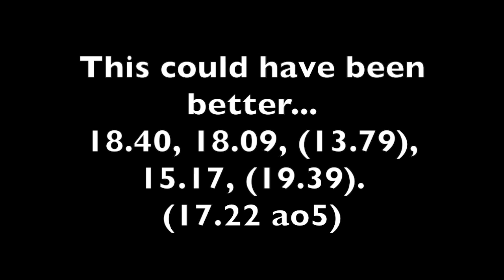17.22 Official 3x3 Average || Foon Yew Open 2017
Terrible average!!